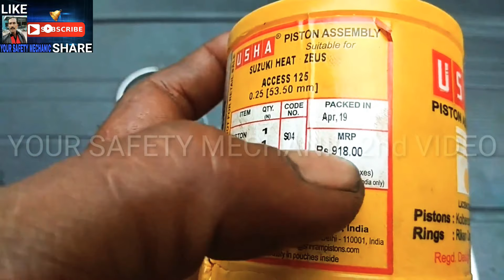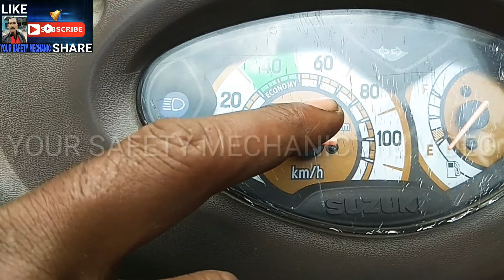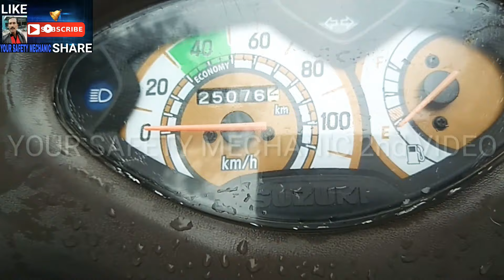Suzuki Access 125 cc smoke problem solution 2 second video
SHAKIR SCOOTER REPAIRS